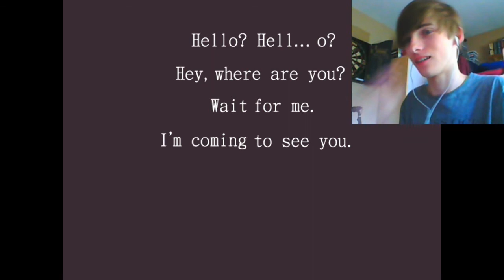Hello? Hell...o?: The Jump scares! (Face cam reaction)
TOSSTHATSALAD here.
With Jake Coe bringing you a RPG maker horror game called 'Hello? Hell...o?'.
This game is full of Jump scares.